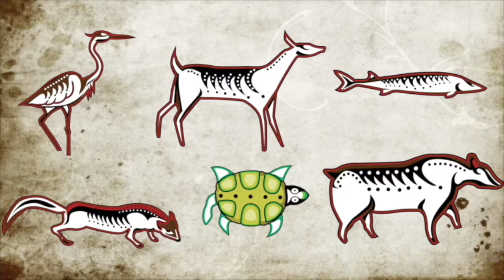El Clan de la Marta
Video sobre el clan de la marta del tribu Ojibwe. Te gusta este video? Te encantará nuestros juegos.